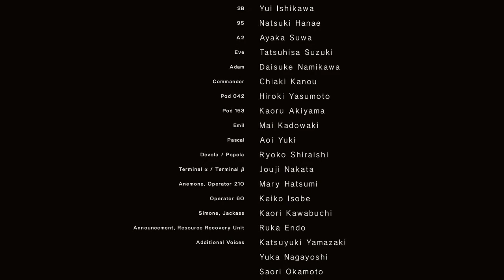Nier:Automata - 14 - Become As Gods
Well, that was pretty quick and unsatisfying ending, but lets see if this spectacle is gonna hit top gear next time.